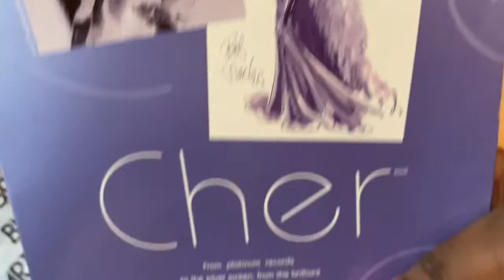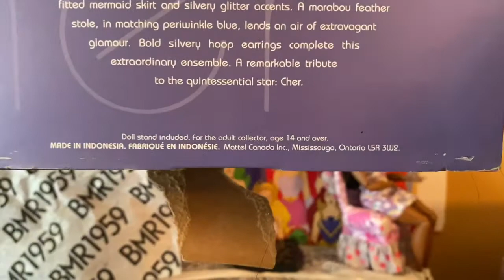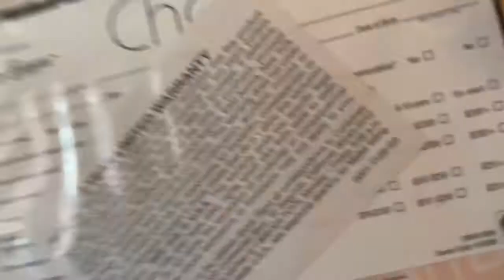Timeless Treasures Cher Doll Collector’s Edition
Adult Doll Collector Unboxing